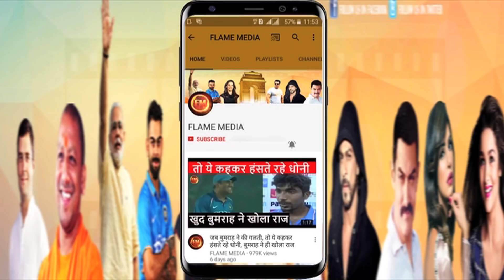धोनी के ड्रीम होम की इतनी बेकद्री...धोनी ने बड़े मन से बनवाया था घर